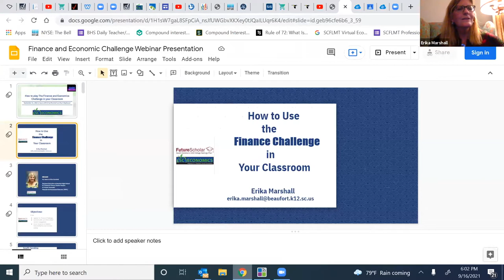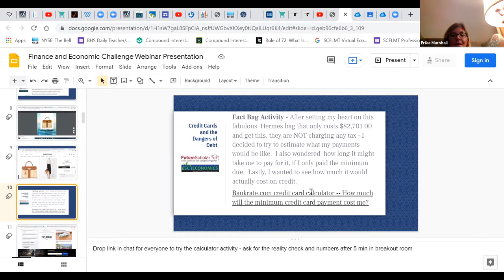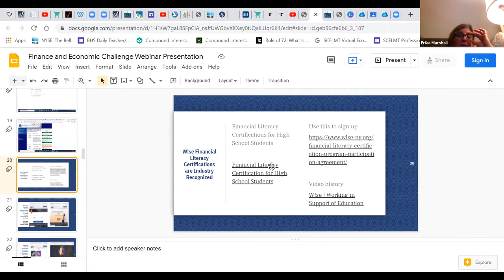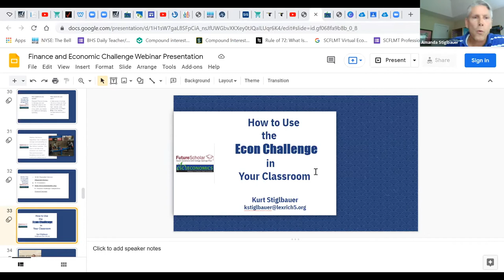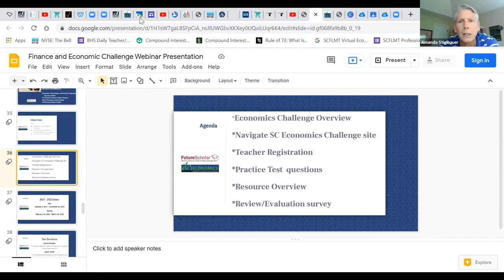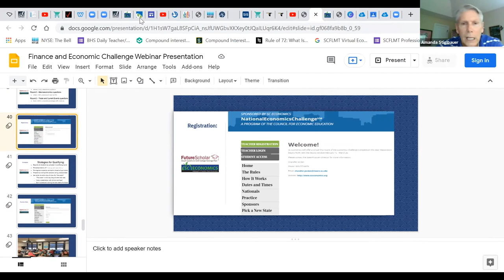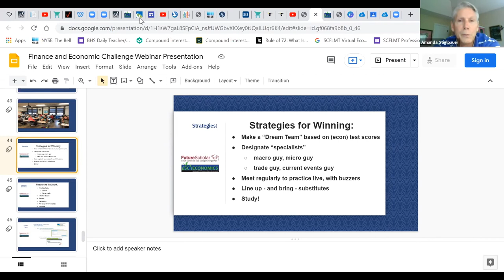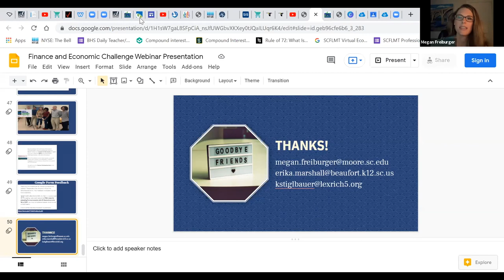Playing The Finance and Economics Challenge in your Classroom -Erika Marshall and Kurt Stiglbauer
The South Carolina Economics Challenge is the state’s most prestigious high school and middle school economics competition. Each year, over 10,000 students across the United States participate in the contest. The Challenge recognizes exceptional high school and middle school students for their knowledge of economic principles and their ability to apply problem-solving and critical-thinking skills to real-world events.
Fall: October 4, 2021 - November 24, 2021
Spring: February 28, 2022 - March 25, 2022
The Personal Finance Challenge enables students to demonstrate their knowledge of personal financial literacy in an online competition with other middle and high school students from across the state of South Carolina. The following topics are tested: Earning Income, Protecting and Insuring, Using Credit, Buying Goods and Services, and Saving and Financial Investing.
Spring: February 28, 2022 - April 15, 2022